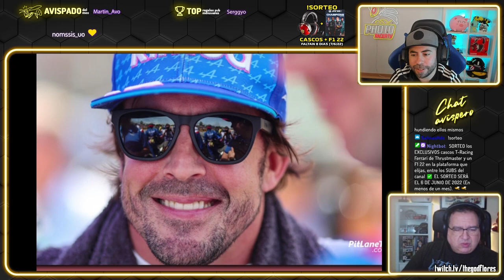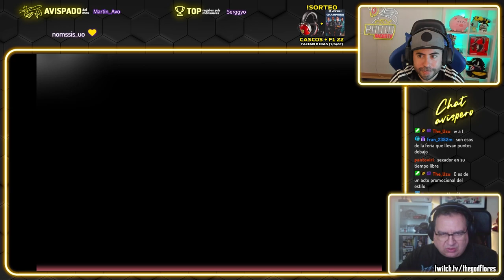Las Postales del GP de MÓNACO F1 📸 con Pedro Fermín Flores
¡Cada GP seleccionamos las imágenes más SORPRENDENTES y POLÉMICAS de la carrera y las comentamos con vosotros!

Gracias a Pedro Fermín Flores rescatamos la sección de la revista "postales" en este formato nuevo.

00:00 Intro
00:15 Podio con niño
02:20 Mirada de samurai
03:57 Desde las vallas
05:40 El patito feo
07:39 Piscinazo
08:55 Piscinazo con patito
10:19 Nuevo edificio
12:16 Mirada de Sainz
13:52 El roce de Verstappen
17:18 Champagne Ferrari
20:37 El guitarrista
22:42 Remember

¡¡GP MÓNACO F1!! Carrera completa // Open Lobbies

► ¡Únete el grupo de Discord del canal y recibe las notificaciones de cada vídeo!